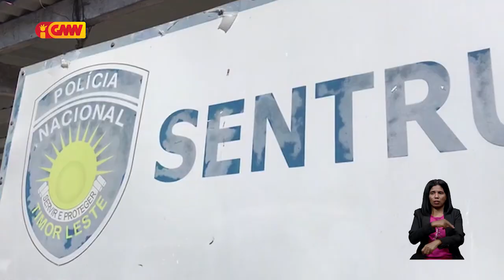Kazu agresaun fízika iha Merkadu Taibesi, PNTL detein suspeitu nain 10